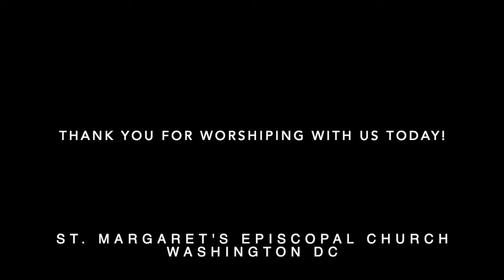Holy Eucharist for the Feast of St. Margaret of Scotland (transferred): November 14, 2021